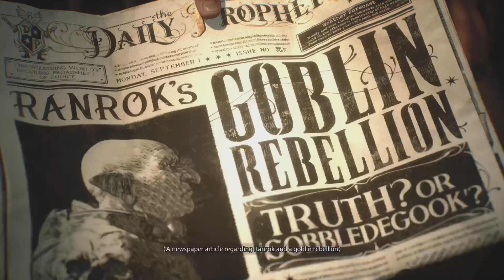Hogwards Legacy PS5